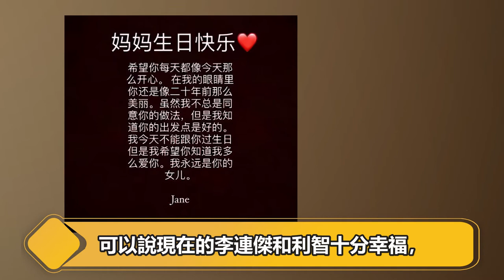59歲利智近況！迷倒何鴻燊，手握李連杰億萬身家，她到底用了什麼秘密武器#娛樂有爆點#利智#李連杰#何鴻燊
內容皆為本頻道製作，嚴禁搬運，版權侵權追究一切權利

娱乐有爆点为您提供有趣有價值的明星時尚報導

如果你也喜欢这则八卦可以帮我点喜欢和分享
對于侵犯版權行爲，將保留一切追訴權利。 內容均為本頻道製作，嚴禁搬運，版權侵權追究一切權利